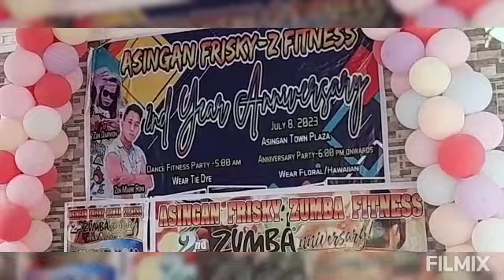zumba members party samahanngmgababae provinceparty Philippines |mama ele vlogs